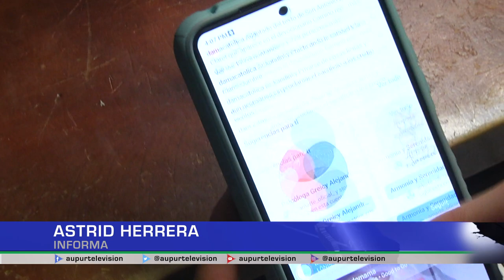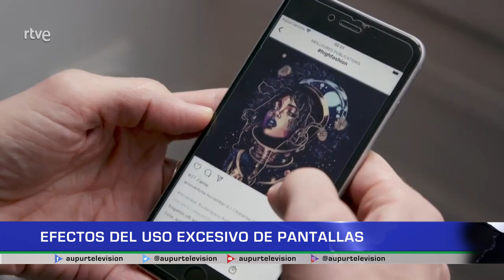Efectos del uso excesivo de pantallas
Pasar demasiado tiempo frente las pantallas, afecta el sistema de recompensa del cerebro y hacen que este genere en exceso dopamina, neurotransmisor que genera sensación de bienestar. Más al respecto en nuestro espacio de salud.